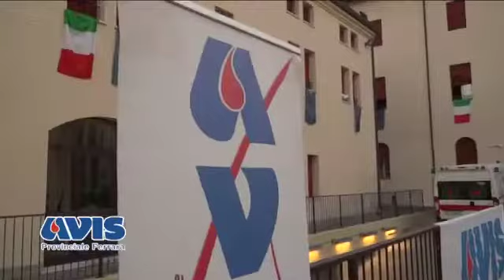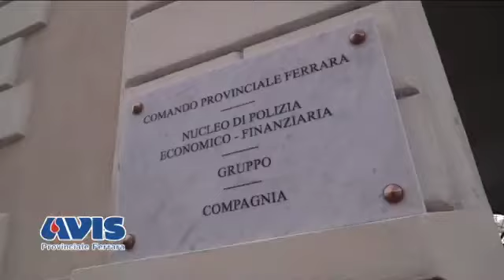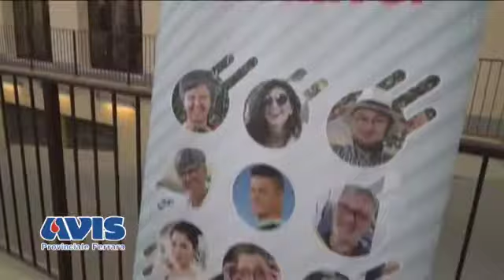Gran Galà della Musica e della Solidarietà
Giornata Mondiale del Donatore di Sangue
Ferrara - 13 giugno 2019